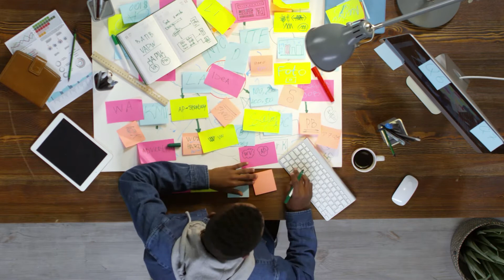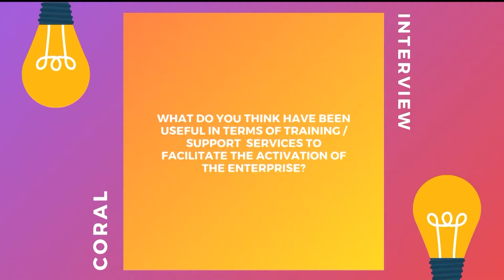CORAL - Bruno Lombardi